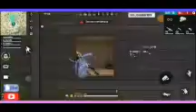Playing Free Fire squad game (14 kills) using Dasha 🙏Must Watch🙏✅🎮🥉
Chelsea Lorenzo
San Vicente MP 96950 USA